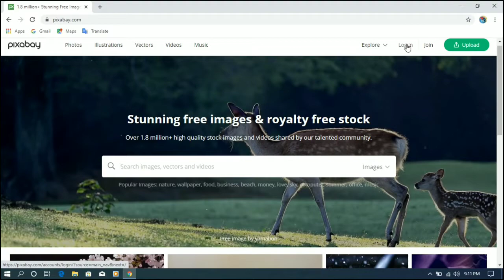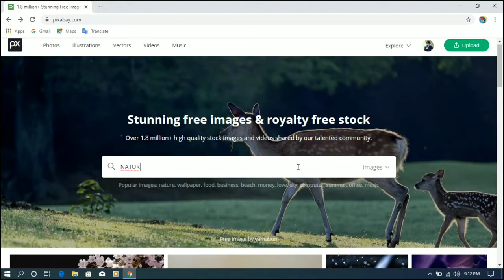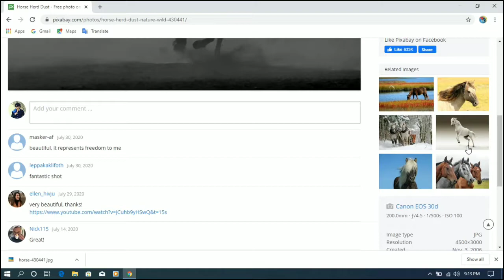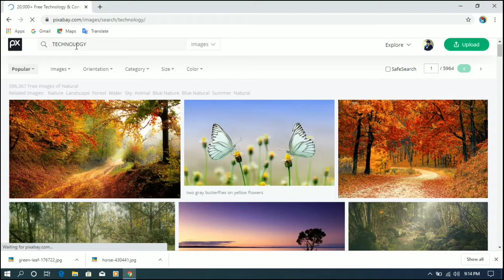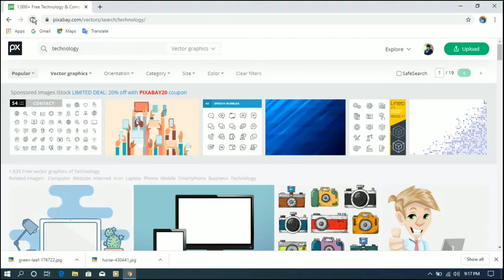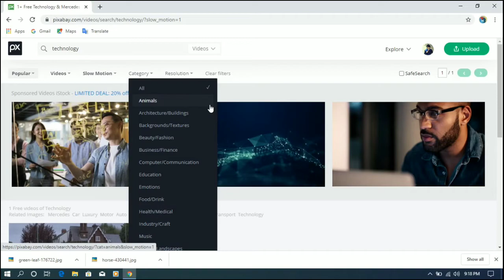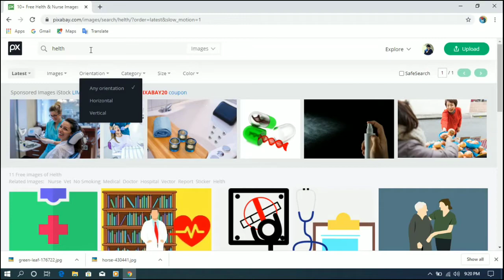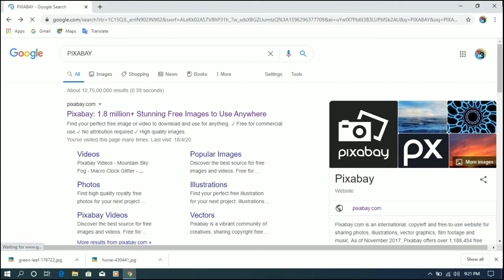Pixabay Website Download images video | HD quality video Images Download | Free music and video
Pixabay Website Download images video

HD quality video Images Download

Free music and video

About.
Dosto is video mai ham bataye hai ki agar aap copyright free music photos and Video download karna chahte hai or YouTube channel k liye use karte hai to aap Pixabay website se download kar sakhte hai or Pixabay website pr aapko free music video photo mil jata hai HD quality or 4K quality mai download kar sakhte hai...

दोस्तों अगर आपको हमारा वीडीयो अच्छा लगा हो तो चैनल को Subscribe👆 करे वीडीयो को लाइक👍 शेयर करे और आपका कोई भी राय सुझाव हो तो कमेन्ट बाँक्स मे जरुर बताये.

अपना किमती समय देने के लिए बहुत बहुत धन्यवाद🙏

30- How to promote instagram profile and

32- Facebook page ko promote kaise

34- Redmi note 8 Nepture Blue color 6GB/

35- Top Brand Camera's Under

36- नये वोटर कार्ड के लिये आवेदन कैसे करे

38- Online Correction in voter id card

Hame follow kar sakhte hai yaha click karke👇

Vikash kumar patel

GEAR USED
* My camera
* 1st Lens
* 2nd Lens